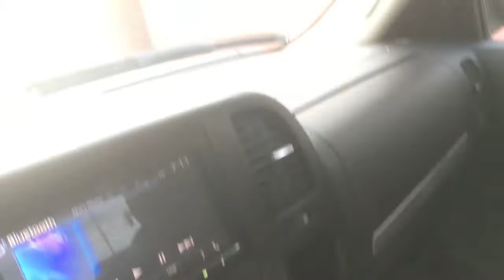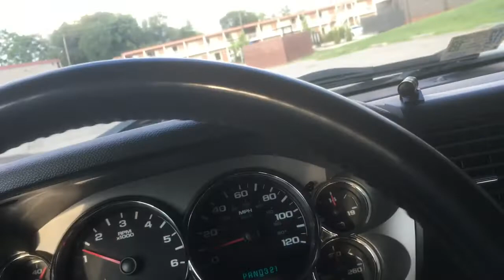An Unconventional Way To Find A Buyer | 30 Day Deal Challenge | Real Estate Vlog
My name is Akie and I am a real estate investor.  I specifically am documenting my goal of making six figures in real estate journey in 2018! I have been through many ups and downs on my journey thus far and feel that sharing it can help give you inspiration to start and give you realistic expectations of what processes, mindsets and things that actually come up while putting deals together and making this happen.

Favorite Real Estate Book: